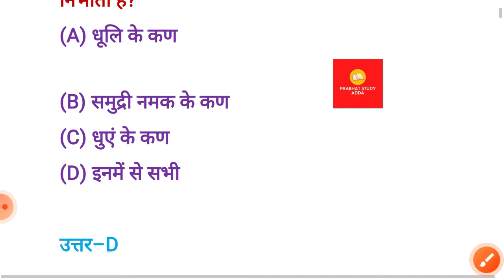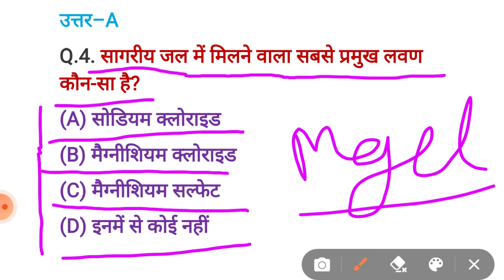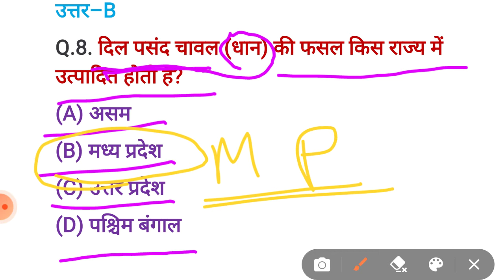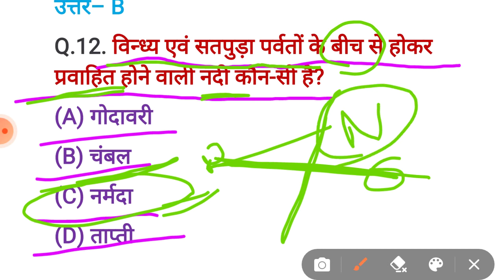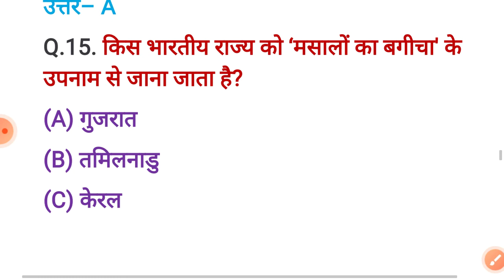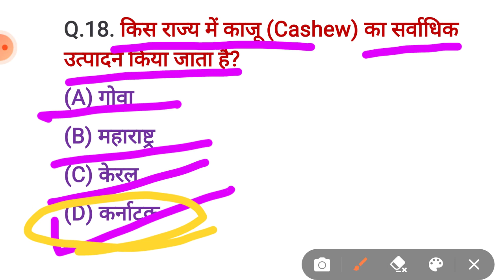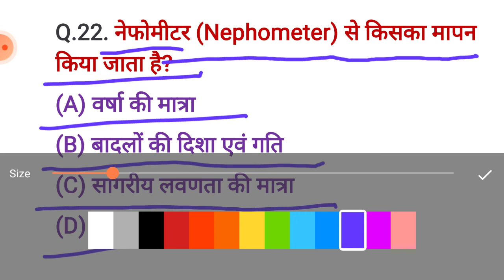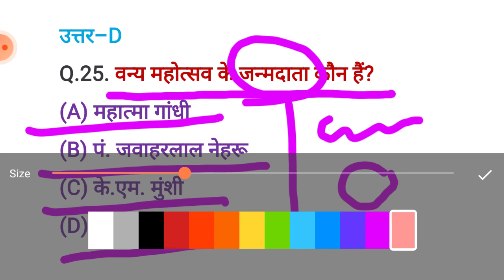INDIAN Geography पार्ट 3 in hind।Uptet,pet,stet,upp,upsi,ssc,ntpc etc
All these questions are very important which are asked in many exams.